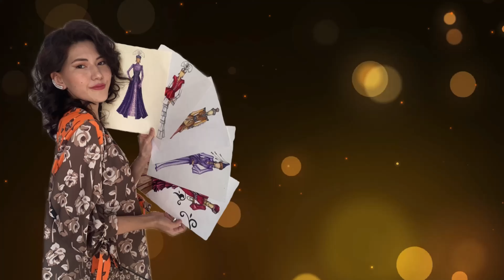Уроки рисования | Как нарисовать женское лицо быстро и легко(қазақша)